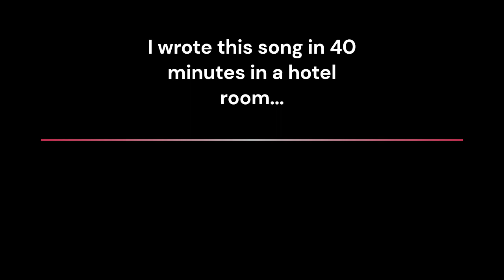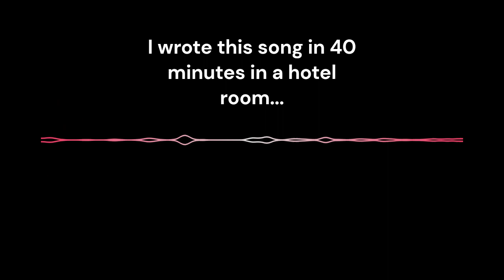I Wrote this Song in 40 Minutes in a Hotel Room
The title states exactly what this is. Although, I did take a break halfway through where I went to a restaurant to eat.